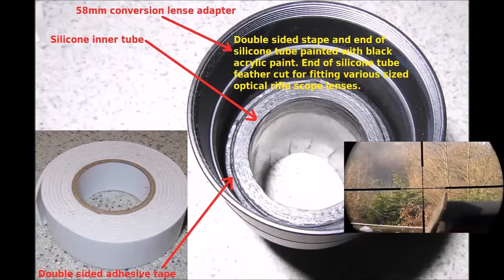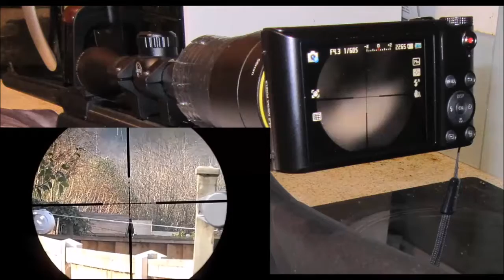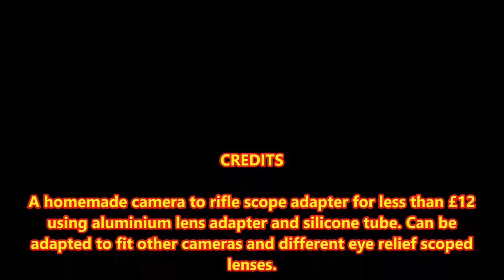CAMERA TO RIFLESCOPE ADAPTER FOR THE SAMSUNG WB150 DIGITAL CAMERA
This adapter was designed for the Samsung WB150 digital camera, but can be used with other cameras with small adjustments made such as buying a camera adapter ring to fit and gluing to the front of your camera. I have done this with my Canon camera, and it is also done to the casio and sony cameras when fitting an Eagle vision camera adapter at four times the price.